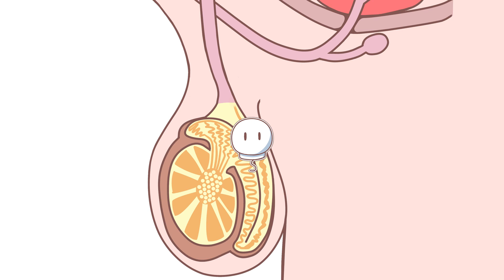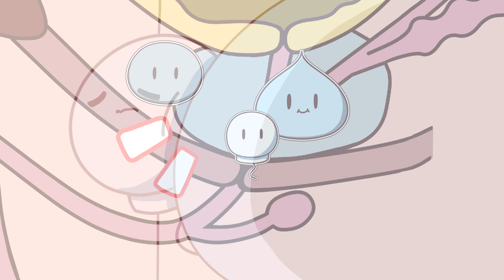Behind The Sperm and Ejaculation